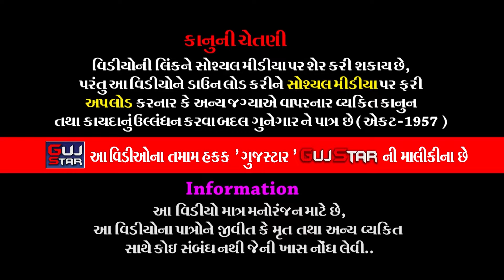ઢસામાં કનેસરાના ધણી || 22 || Dhasa Ma Kanesara Na Dhani | પઢારીયા પરિવાર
GUJSTAR  PRESENTING  :-

ALBUM :- Limbasiya Parivar Ma Kanesara Na Pir
ARTIST :- ALL  ARTIST OF BABA RAMDEV RAMAMANADAL -
                 KANESARADHAM
PALCE :- Vipulbhai Dhanjibhai Padaria
                 Village - Dhsa [Padhariya Street] Ta. Garhda, District: Botad.